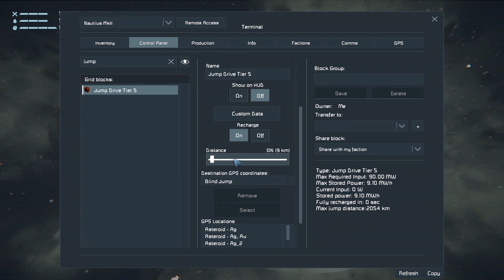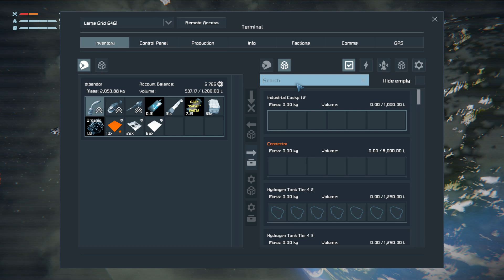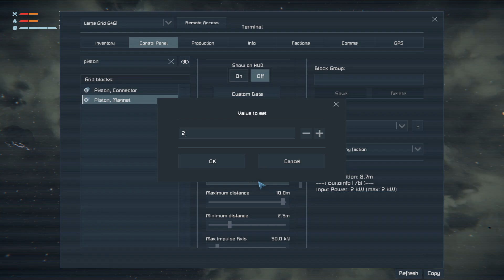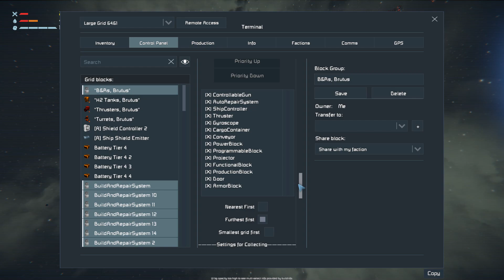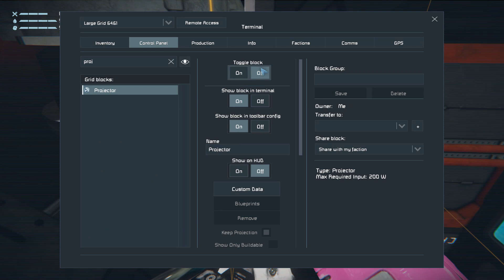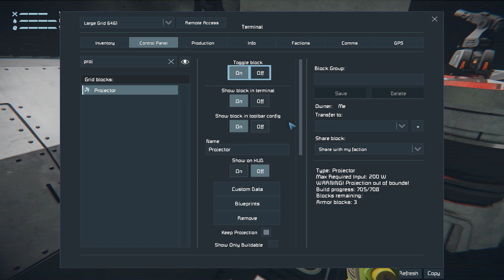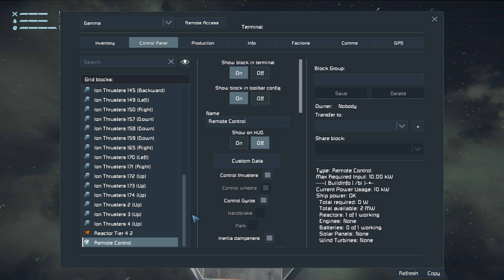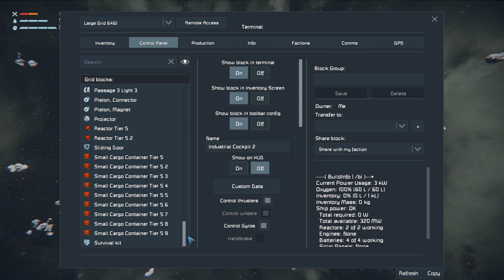Space Engineers Survival Ch3 Ep105 - Atlantis Base Updates and More Scavenging with Brutus!